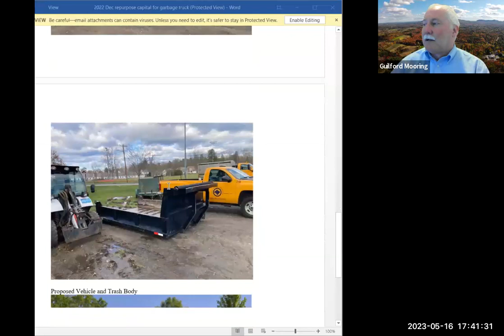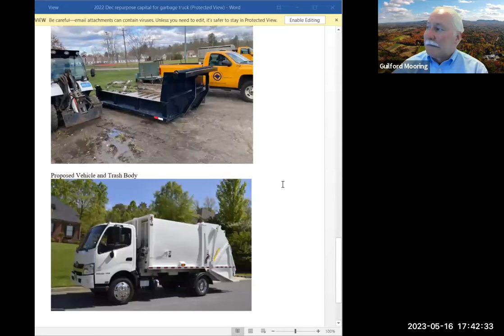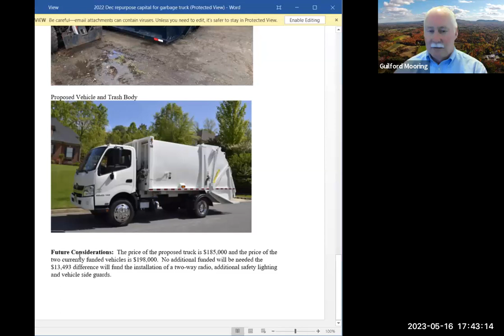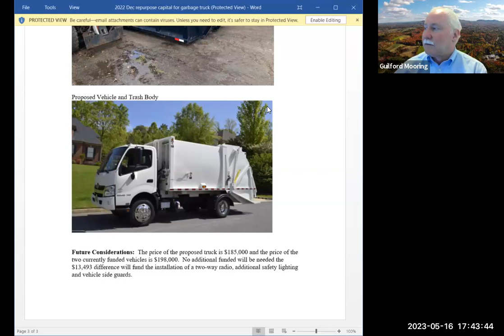Finance Committee May 16, 2023